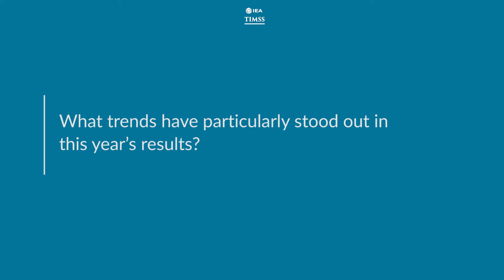TIMSS 2019 - What trends have stood out in this year’s results? - Sue Thomson (Australia)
TIMSS 2019 National Research Coordinator for Australia, Sue Thomson, notes an improvement in the scores of Australian students for the release of TIMSS 2019 results on 8 December 2020. For more information about TIMSS 2019, please visit the IEA